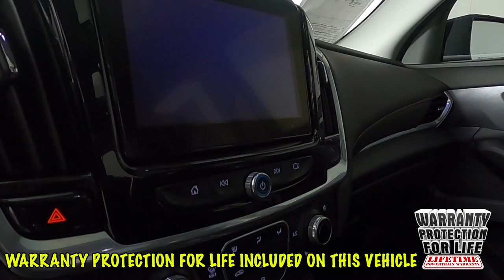2019 Chevrolet Traverse Premier SUV 1GNEVKKW0KJ286473